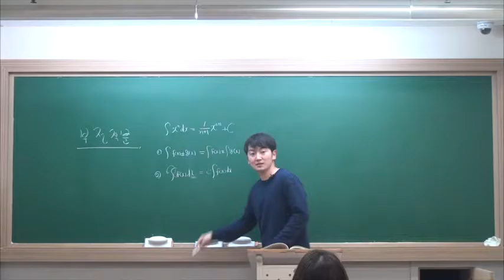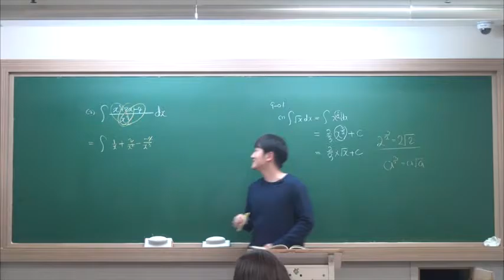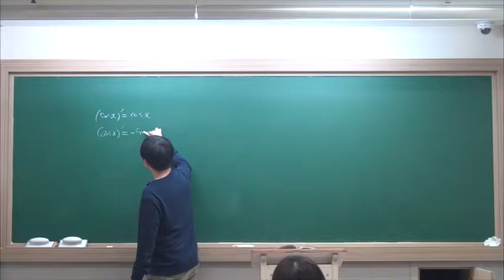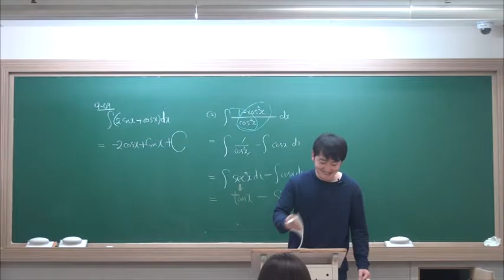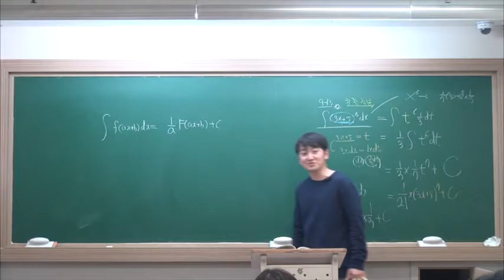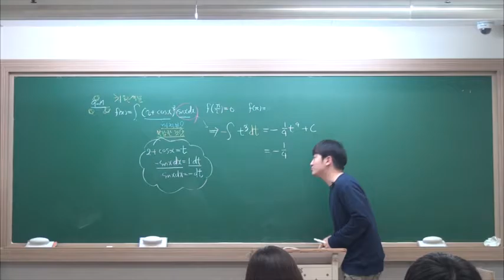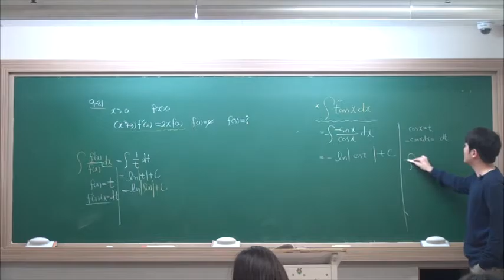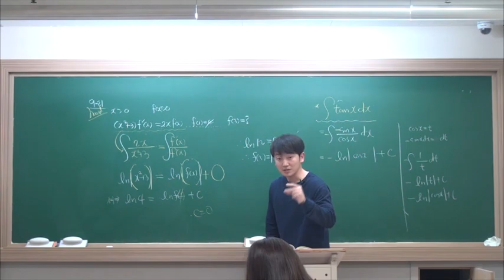2016띵수학 미적분2내신대비-부정적분 명인학원&압구정mk학원 정다움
띵수학 정다움t의 미적분2의 부정적분 강의입니다.